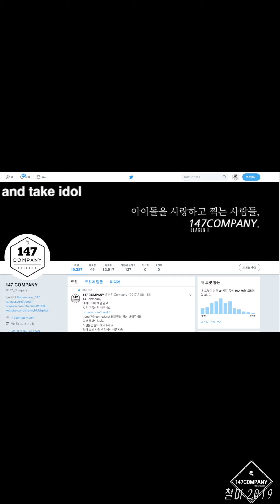Saturday Minseo WiFi 세러데이 민서 와이파이 190601 BY 147Company 평화이음토요콘서트 직캠 fancam